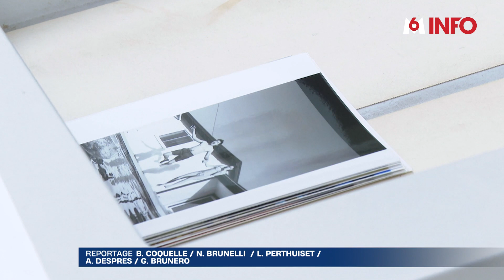L'engouement autour de la photo argentique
On la croyait morte et enterrée depuis l'arrivée du numérique... La photo argentique n'a pas dit son dernier mot...Elle est même très prisée par les jeunes qui sont de plus en plus nombreux à s'y mettre et à les faire tirer ensuite en laboratoire.